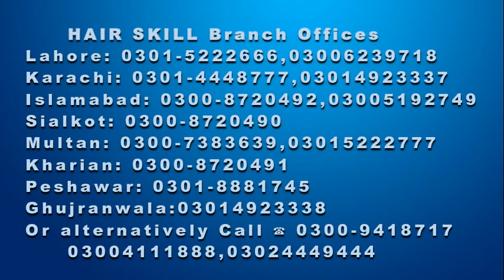Must Watch - Things to know before Hair Transplant - Hair Transplant in Lahore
Important things that you need to know before going for Hair Transplantation. Don't put your valuable hairs at risk and don't loose them at any cost.

HairSkill is offering DHI hair transplant, which is the most advanced hair transplantation method so far.

Consult us today for the best hair transplantation services.